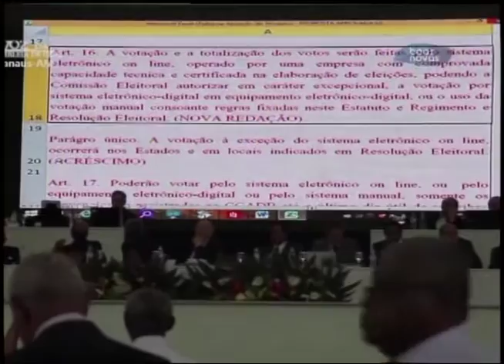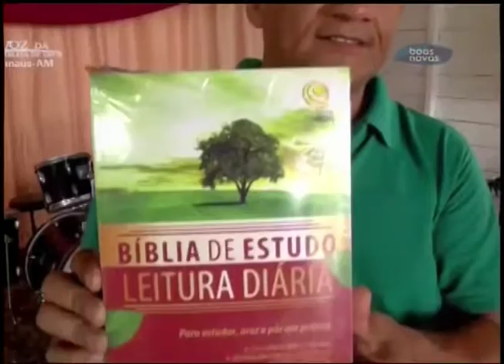Voz da Assembleia de Deus - 06-02-2016